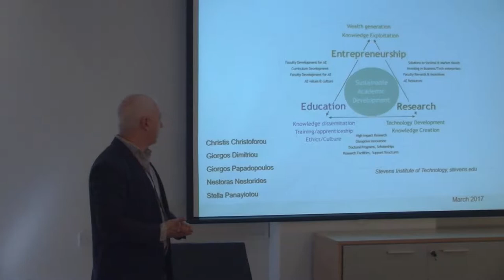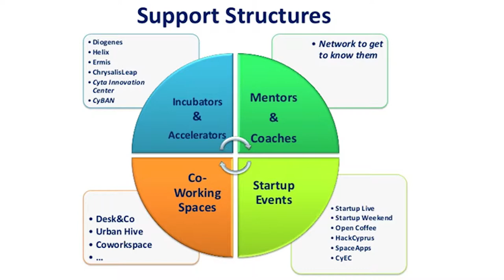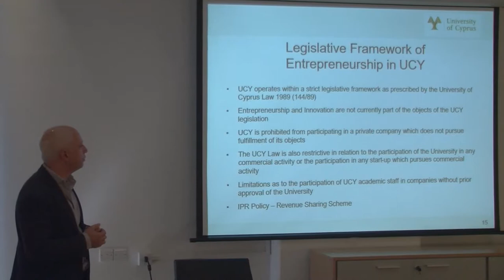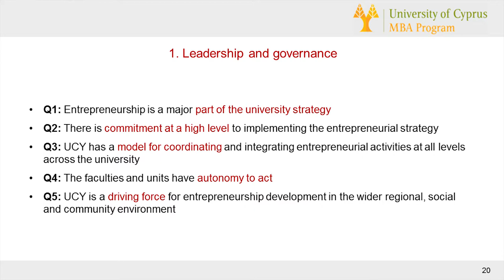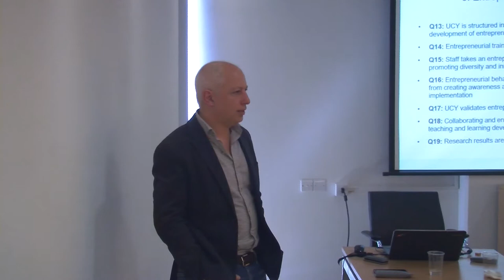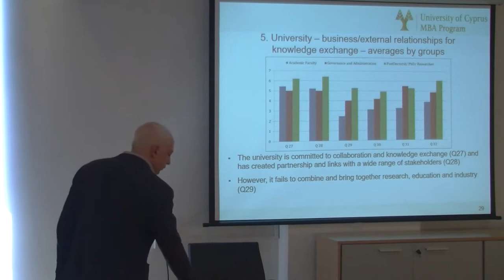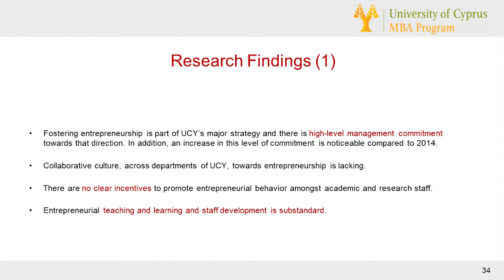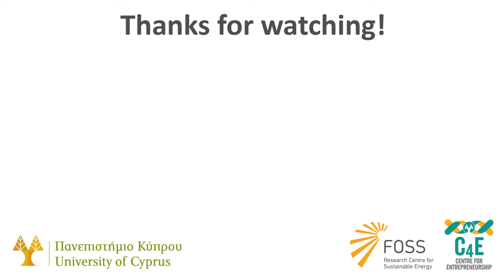Academic Entrepreneurship at UCY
by Christis Christoforou, MBA, Principal for Accelyservices.

Part of the fourth day's event:
"Training of trainers for participation at CTIs" an INVENT project,
organized by FOSS and Centre for Entrepreneurship - C4E, University of Cyprus.